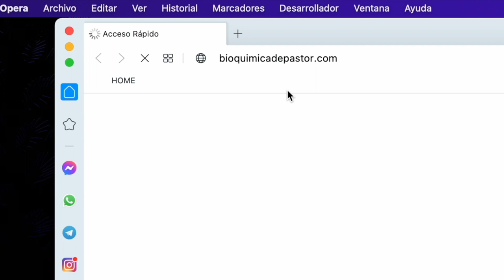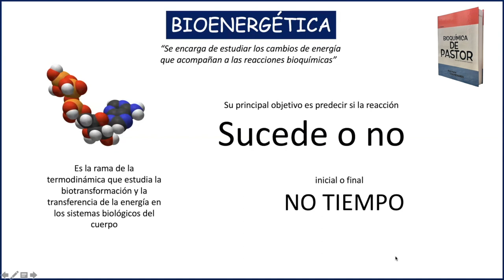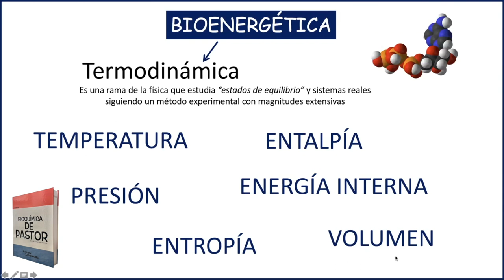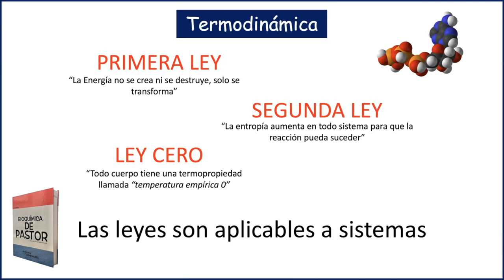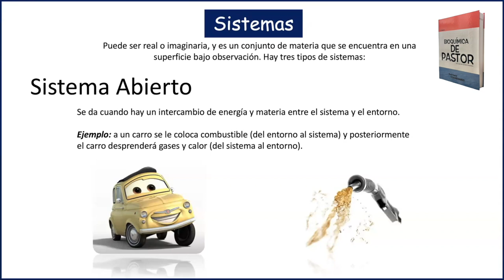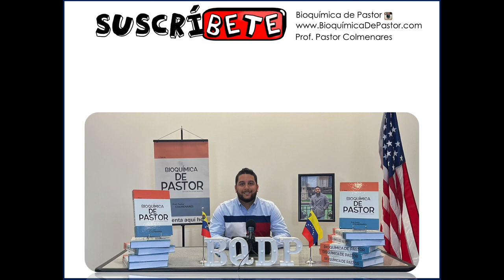Bioenergética generalidades, Temodinámica, leyes y sistemas | Bioenergética parte I